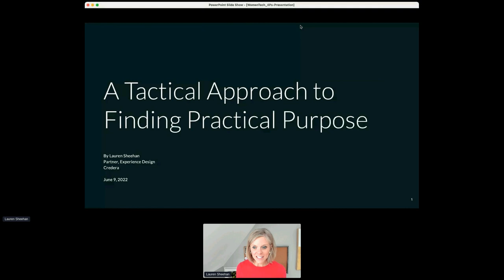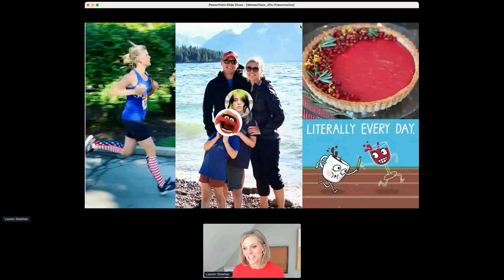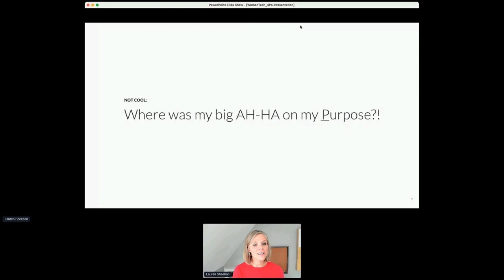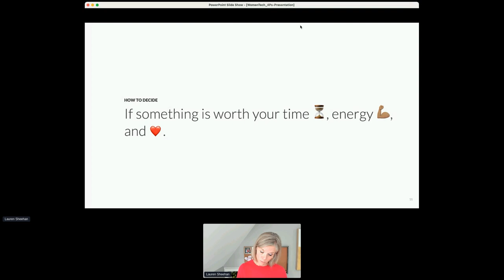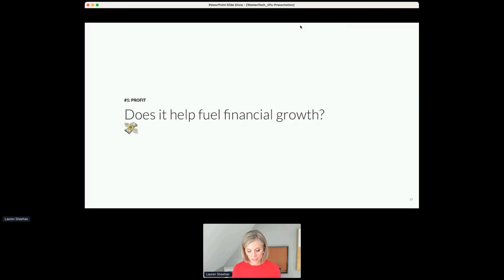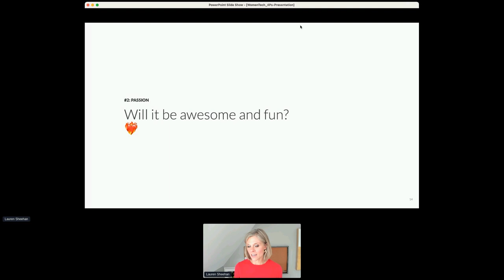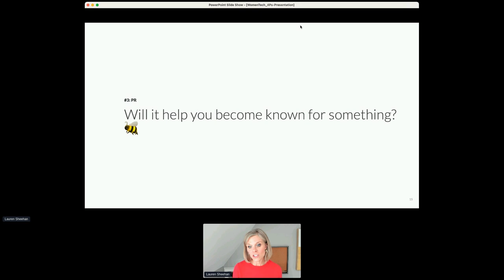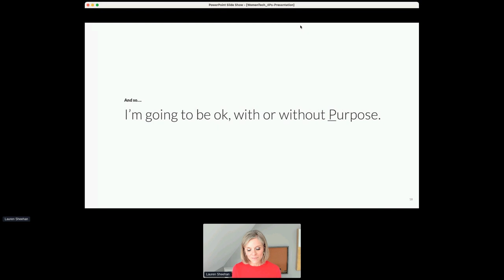A Tactical Approach to Finding Practical Purpose by Lauren Sheehan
Lauren Sheehan
Partner at Credera

Join the panel discussion with C-level executives on Diversity and Inclusion in the C-Suite:

- Annette Klososky Partner, Future Point of View (moderator)

- Liane Hornsey - EVP & Chief People Officer at Palo Alto Networks

- Ron Guerrier - Global Chief Information Officer at HP & Independent Board Director at Equinix

- Graciela Perez - VP, Chief Digital Program Officer at GE

Bio:
Liane Hornsey, EVP & Chief People Officer, Palo Alto Networks

Liane joined Palo Alto Networks as chief people officer in September 2018. Liane previously served as chief people officer at Uber. Prior to that, she served as chief administrative officer and operating partner at SoftBank Group International. In this role she traveled the globe helping portfolio companies scale and achieve unsurpassed human capital success.

For nearly ten years before joining SoftBank, Liane led People Operations for Google’s Global Business and became Google’s first female vice president in human resources.

Liane has held senior leadership roles at lastminute.com Group, Virgin Media and BMG Music. Liane is widely recognized as one of the world’s pre-eminent practitioners in people operations as well as organization and leadership development.

Liane graduated with a BA degree in English Literature from Newcastle University in the UK.

Ron Guerrier, CIO at HP

Ron Guerrier serves as the Global Chief Information Officer for HP Inc. With more than 25 years of experience, Guerrier has served as the CIO and Secretary of Innovation & Technology for the State of Illinois, held the position of CIO at Express Scripts, Farmers Insurance Group, & Toyota Financial Services. Guerrier was inducted in Foundry’s CIO Hall of Fame Class of 2022.

Dr. Perez has devoted her career to bringing out the best in people. She brings over 25 years of experience including Pharma, Biotech, data strategy & decision making, medical device user interface (doctoral dissertation), and her current role as VP, Chief Digital Program Officer at GE Healthcare. She is passionate about leveraging digital transformation to advance healthcare in the moments that matter.

Annette White-Klososky, Co-Founder of Future Point of View.

Annette is also a contributor for Forbes and is a member of their Technology Council.   She is a contributor to Entrepreneur. She has Co-Chaired the Women On Boards event for her state which focuses on Gender Diversity In The Boardroom. Rebel + Connect named  her one of  22 Thought Leaders and Influencers to Keep Your Eye on in 2018.  She was also a National Women of Influence Award - Lifetime Legacy Award Finalist in 2021 andd Enterprising Women of Year - Women of the Year Finalist Recognition 2021. She hosts a podcast,  LeaderSpotlight where she features leaders and entrepreneurs and tells the behind the scene story of their success.